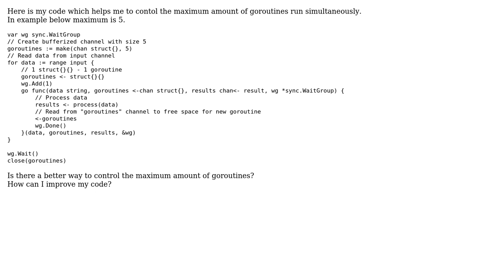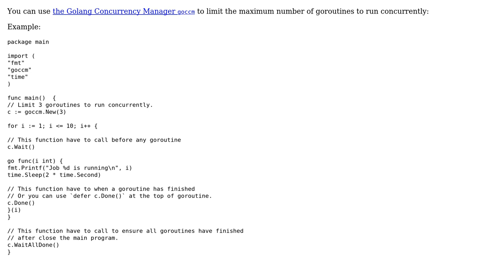Code Review: Limiting the maximum amount of goroutines run simultaneously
With thanks & praise to God, and with thanks to the many people who have made this project possible! | Content (except music & images) licensed under CC BY-SA | Music | Images & others | With thanks to user Zen Thang user SAM OnELA user Dmitriy.Sh. user 200_success and the Stack Exchange Network Trademarks are property of their respective owners. You are responsible for your own actions.